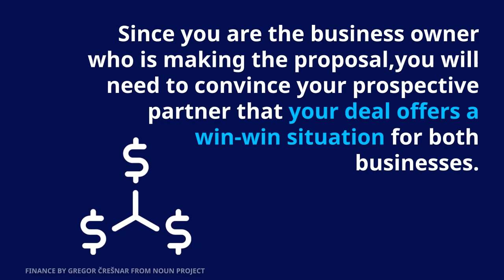Partnerships Part 1: Cooking Up the Perfect Collaboration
Given the competitive nature of the restaurant/food service industry, partnerships with other establishments don’t immediately spring to mind for most managers and restaurateurs. Many owners and managers don’t realize that well-executed partnerships for cross-promotion within the same market benefits everyone. It may seem counterintuitive, but stepping outside your comfort zone is the first step in earning the dividends that come from taking risks. If you aren’t sure where to start, here are some easy way you can cook up the perfect collaboration for your restaurant.